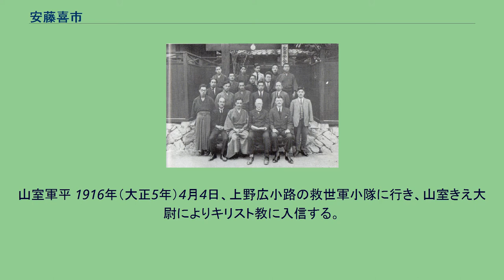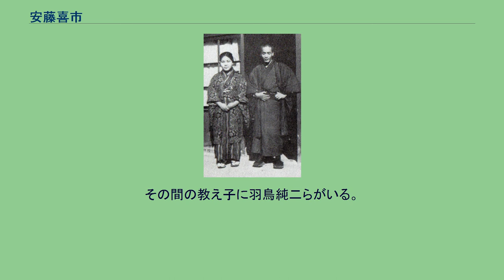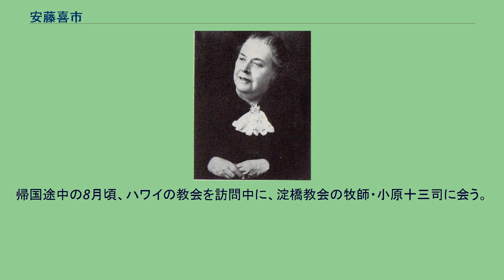安藤喜市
日本イエス・キリスト教団の人物
安藤 喜市（あんどう きいち、1901年12月8日 - 没年不詳）は、日本の牧師。
神学校の校長として神学教育に尽力した。
1901年（明治34年）12月8日、 福島県須賀川市大字堤字四戸内の没落した庄屋の安藤喜助とトメの長男として生まれる。
商業学校に入学する。
14歳の夏、商業学校在学中に家計のために行商をするが、経済的理由で2年で退学する。
1915年（大正4年）暮れに15歳で叔父を頼りに上京する。
山室軍平 1916年（大正5年）4月4日、上野広小路の救世軍小隊に行き、山室きえ大尉によりキリスト教に入信する。
向島救世軍小隊では山室軍平の指導を受ける。
下谷の聖公会の集会で直接献身の召命を受ける。
その後、2か月後の6月須賀川に帰郷する。
1916年（大正5年）、福音教会須賀川教会での特別集会で、アンブライト宣教師の説教により、全き救いを経験する。
1920年（大正9年）、福音教会須賀川教会の上代知新牧師が死去して、安藤が牧師代理を務める。
御影の聖書学舎、安藤は前から2列目の列右から3人目(1924年) 1924年（大正13年）9月、澤村五郎によって再開された御影聖書学舎（現・関西聖書神学校）に入学した。
そこで、教師の澤村、パゼット・ウィルクスの薫陶を受ける。
1926年（大正15年）3月に聖書学舎の校舎の風呂場で澤村校長に丹波の綾部で日本伝道隊の隊員として伝道するように任命され、特別に第一号で聖書学舎を卒業する。
1928年（昭和3年）9月19日、キン夫人と結婚。
1929年（昭和4年）4月、天理市に移る。
1931年（昭和6年）3月、須磨教会に移る。
M・A・マーガレット宣教師 1951年（昭和26年）、日本イエス・キリスト教団の設立に関わる。
1955年（昭和30年）、日本伝道隊の宣教師マーガリット・エミー・バーネットの遺言により、前橋にあった前橋聖書学寮を中央日本聖書学塾（現・中央日本聖書学院）と改称して須賀川に移転する。
その後、1971年（昭和46年）まで、中央日本聖書学塾の校長を務める。
その間の教え子に羽鳥純二らがいる。
1955年（昭和30年）2月26日に太平洋航路で北米の伝道旅行に出発する。
7月下旬までロサンゼルス、カナダのバンクーバー、カルガリー、シアトル、またアメリカに戻りポートランド、オレゴン州オンタリオ、カリフォルニア州デイビス、サンノゼ、サンノゼにあるバイオラ大学、フラー神学校、サンディエゴなどを訪問する。
帰国途中の8月頃、ハワイの教会を訪問中に、淀橋教会の牧師・小原十三司に会う。